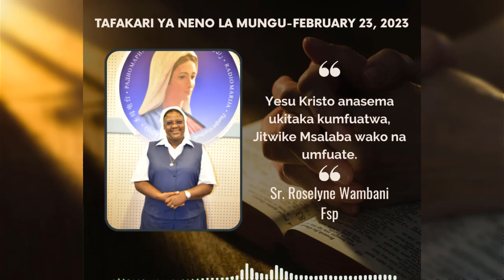"Yesu Kristo anasema ukitaka kumfuata, Jitwike Msalaba wako na umfuate"